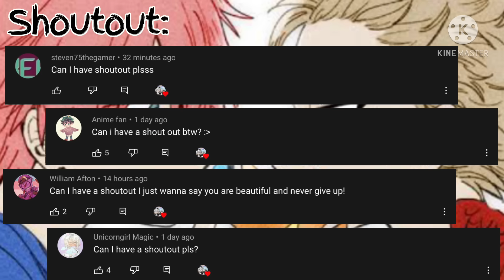|| LOV + AFO react to Midoriya Family || Final Part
All the video that they're reacting belongs to @akutanajima3705